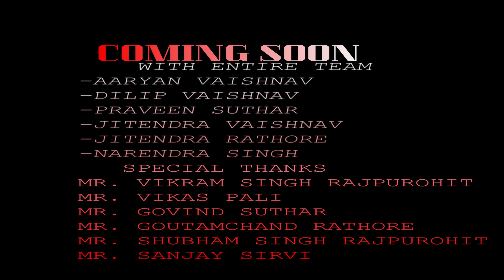SUSPENSE the hidden story teaser 1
Hlo friends ..it's my short movie Teasor ... SUSPENCE (the hidden story)
It's a suspence dramatical movie about ..how a cute fall in bad condition and some situations creats by him
In that matter three special come to stop all this and find the reason behind the bad situation
Please if you like this video Teasor
SUSPENCE still left

Please save trees and save earth .